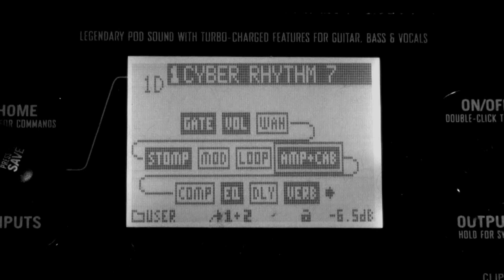Paul Wardingham - Beyond Human (The Vision)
This second video is a behind the scenes look into the making and artistic vision of Beyond Human.
Official single from The Human Affliction. Soundtrack for a dystopian future.

Paul Wardingham is creator of future metal shred, Assimilate Regenerate and The Human Affliction.